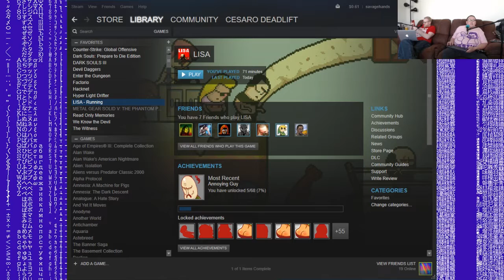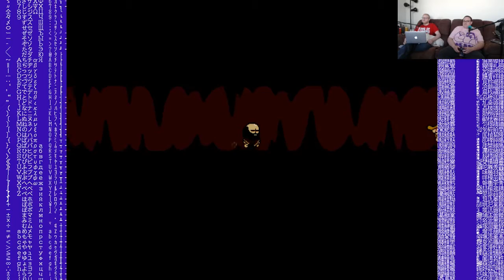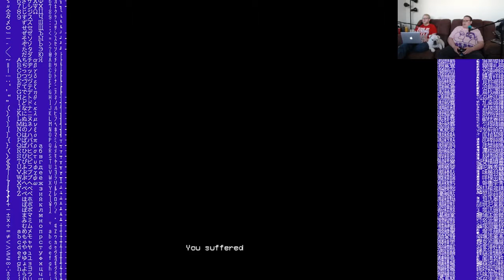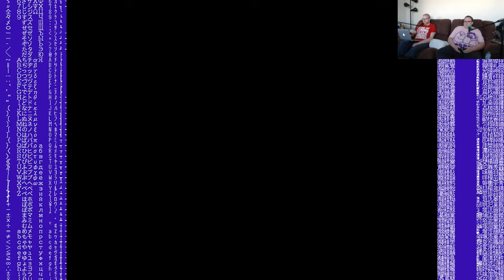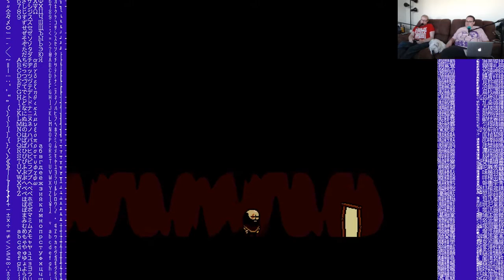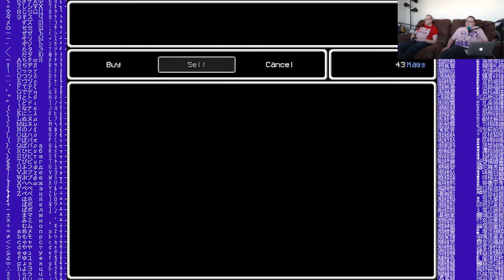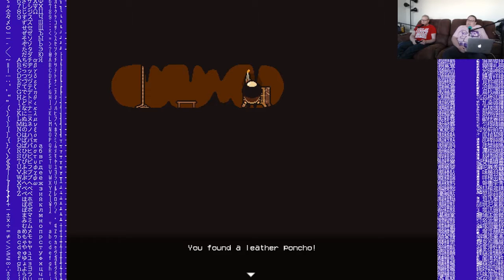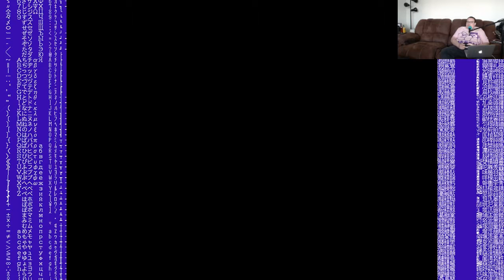BALD BRADLEY'S BIG ADVENTURE / Lisa: the Painful Part 1